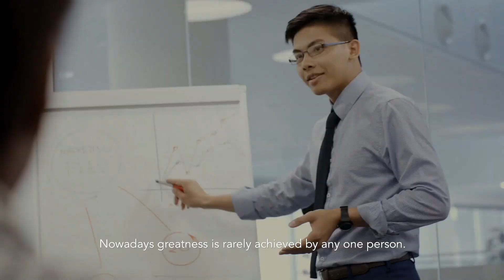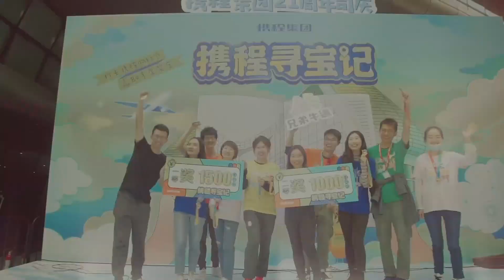This is a Trip Where Both Your Career and Life Can Flourish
We are glad to announce the launch of our Employer Value Proposition program.

We offer a wealth of resources to support CareerDevelopment, Health, Wellbeing and Safety.

We should all:

✅ Strive for the top, and never stop dreaming big
✅ Create greatness together in a safe space, where discussions are open
✅ Celebrate a full life and develop our interests and passions.

This is a trip where both your career and life can flourish so make the most out of it!